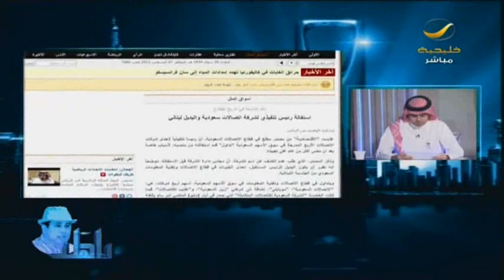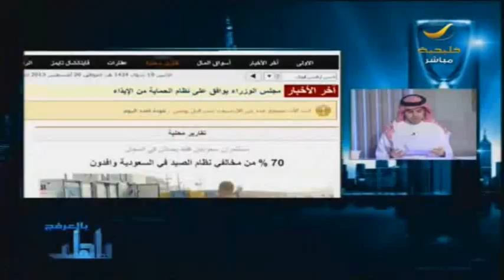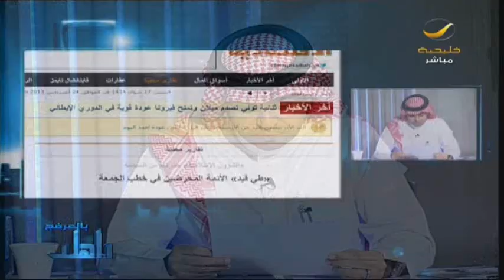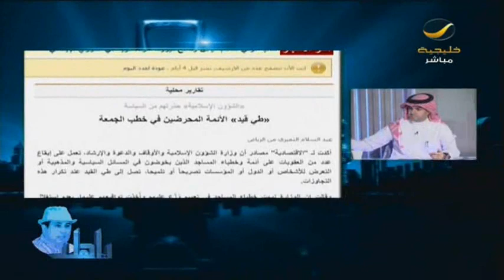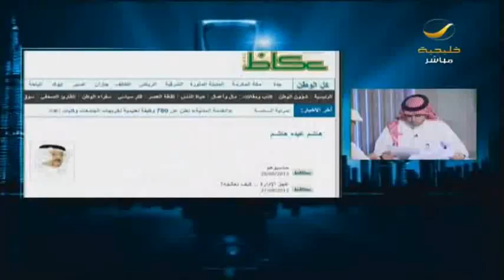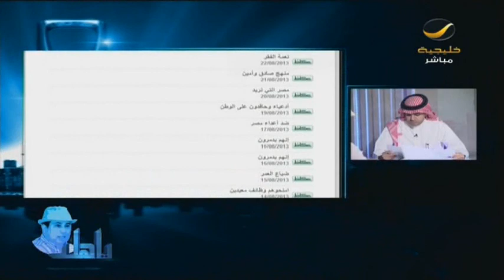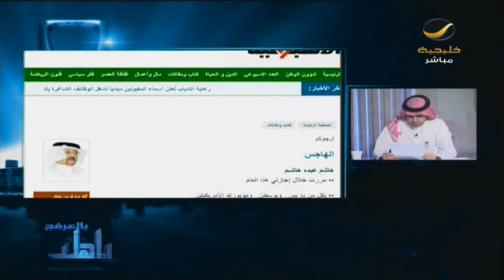ياهلا_بالعرفج: متى نقتنع بكفائتنا كسعوديين ونتخلص من "عقدة الأجنبي"؟